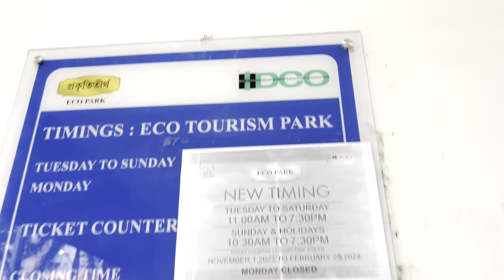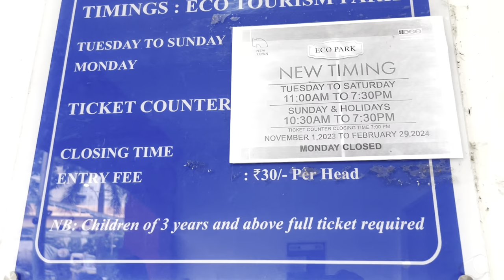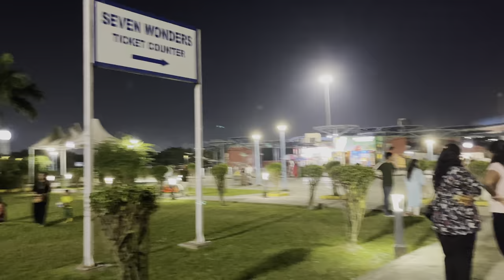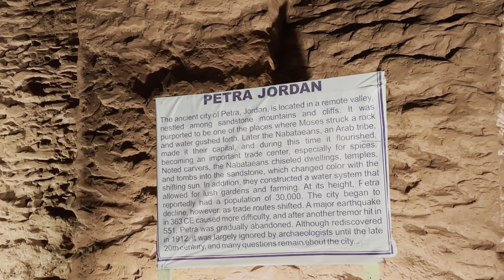Eco Park Kolkata || Eco Park Opening Time || Seven Wonders of the World || Travel Guide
10 things to do in kolkata in 1 day
Shopping in kolkata
New market kolkata
Parks in kolkata
New town kolkata

Eco Park Kolkata, also known as Prakriti Tirtha, is a prominent ecological park located in New Town, Kolkata.
The park is divided into multiple sections, each offering different attractions and activities. One of the important attractions of Eco Park is the replica of the Seven Wonders of the World in Eco Park.

There are Total 4 gate for Eco Park entry.There is a Four wheeler parking facility at Gate Number One.
If you come by bus, you have to enter through gate number 2.Gate number three has two-wheeler parking facilities.My entry today will be with gate number three.

Location ..
Location of Ecopark Rajarhat New Town Action Area
2.The distance from Dharmatala to Eco Park is 16 kilometers.Ola Uber Cab Facility is available to get here.
Bus route ..
eco park

Entry Fee ...
Entry fee per person Rs.30.00
Monday Park close
Eco Park Timing..
11:00 AM To 7:30 PM

Also stalk me on instagram :-

People also ask:

What is the time schedule of Eco Park
Kolkata?
Can we enter with food in Eco Park?
How much is the ride ticket in Eco Park?
What is available in Eco Park?
What is the cost of toy train in Eco Park?
Is water bottle allowed in Eco Park?